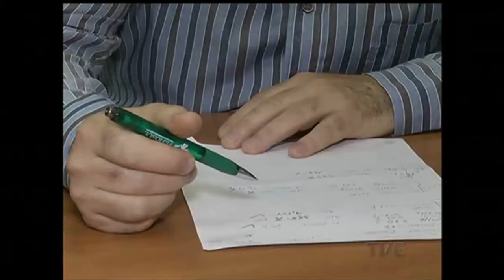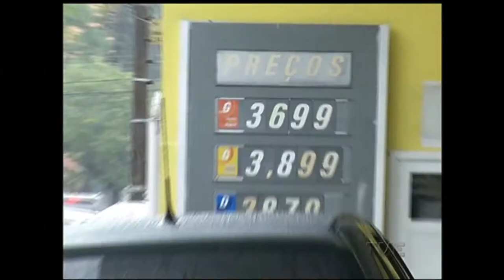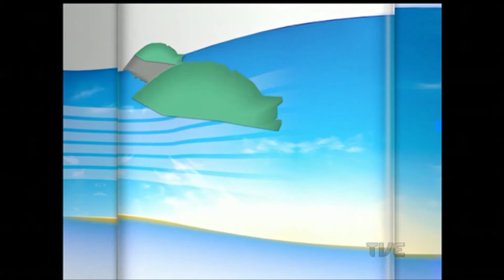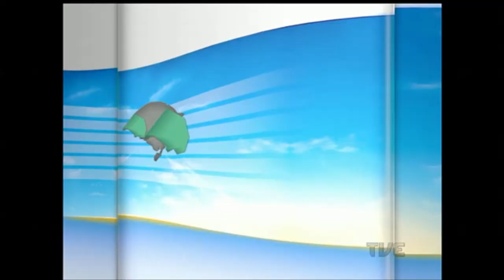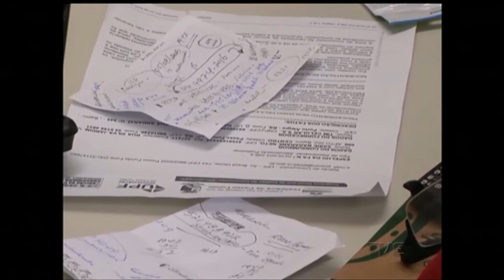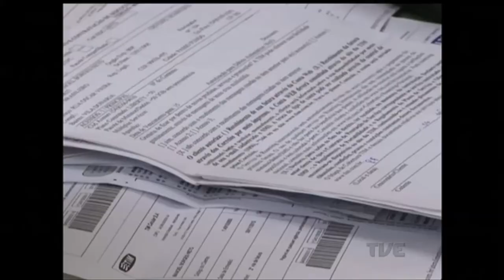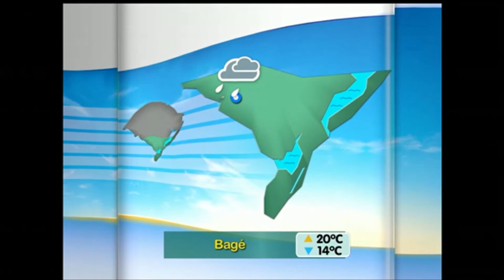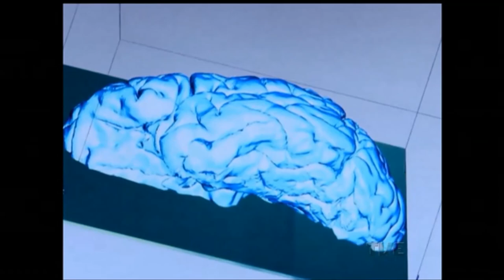Segunda Edição | TVE - 17/10/16